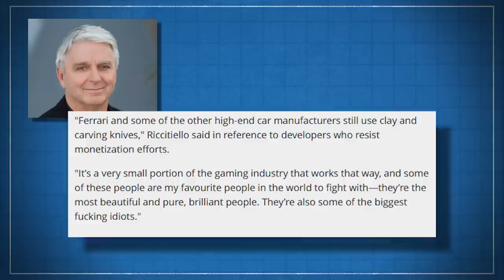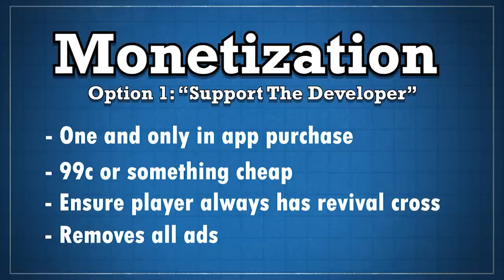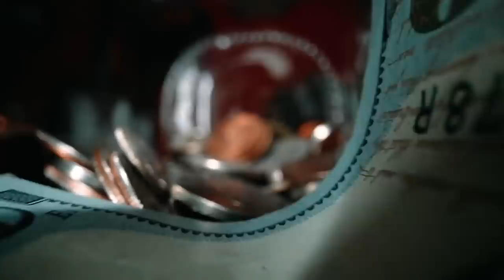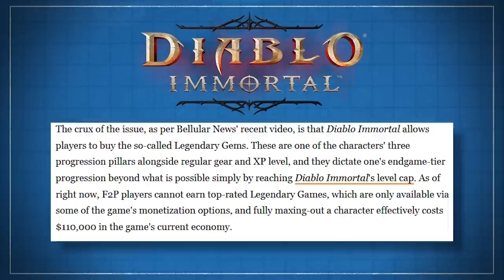I'm a F*ing Idiot according to Unity CEO John Ricitiello - Let's Change That Devlog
In my latest devlog I become enlightened by the great buissness strategies of John Ricitiello (Former EA CEO) and convert from being the idiot he suggests I am with better Compulsion loops.

0:00  John Ricitiello's Advice For Game Devs
1:07 Where I went wrong
2:00 My New Robust Buissness Strategy
3:36 The Enlightening